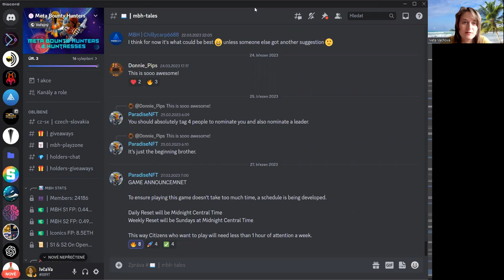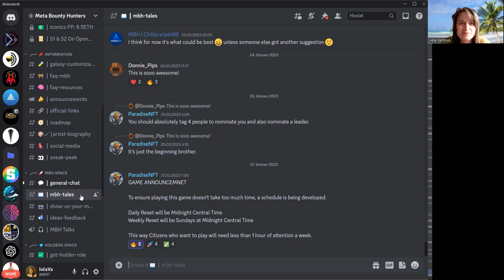Jak se přidat ke hře MBH tales / How to join MBH Tales game - part of MBH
Ahojte,
v dnešním videu Vám ukážu, jak se dostat k sekci MBH tales v rámci skupiny MBH na Discordu a tím se oficiálně připojit do našeho týmu ke hře, která se chystá. Hra je pro všechny (ať už držitele či nedržitele NFT MBH1).
O odkaz na Discord si kdyžtak řekněte.

Děkuji předem, budu se těšit a mějte se krásně.

/ English:

Hi there,
In today's video, I will show you how to get to the MBH tales section on Discord and officially join our team for the upcoming game. The game is open to everyone (whether you own the MBH1 NFT or not). Let me know if you need the link to our Discord.

I would appreciate a like or a subscription to my channel.

Thank you in advance, I look forward to hearing from you and have a great day.